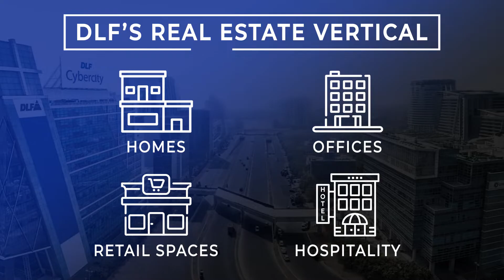Success Story | DLF Limited, Gyana Tripathy (IT Head), Infrastructure Managed Services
Gyana Tripathy (IT Head), DLF Limited, talks about the exhilarating journey with Progressive Infotech as their partner of choice for Infrastructure Managed Services (IMS).

Services offered:
• Services Desk
• Data Center Management
• Digital Workplace Solutions